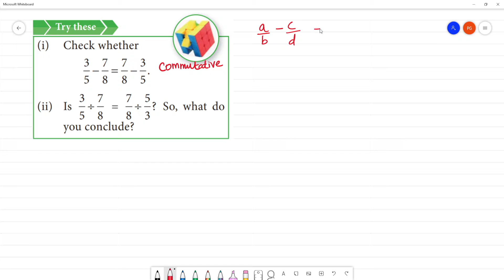Class 8 TN Maths 1. RATIONAL NUMBERS Try this Pg No 25( i) Check whether 3/5 - 7/8+7/8 - 3/5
TN TERM I    1. RATIONAL NUMBERS   Try this   Pg No 25
i) Check whether 3/5 - 7/8+7/8 - 3/5
(ii) Is 3/5÷7/8  =7/8÷ 5/3 ? So, what do you conclude?